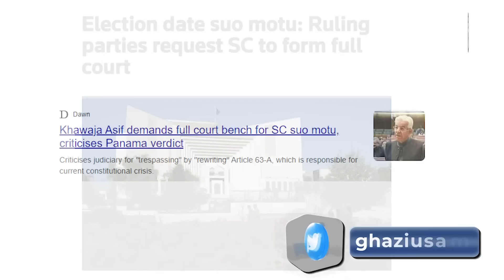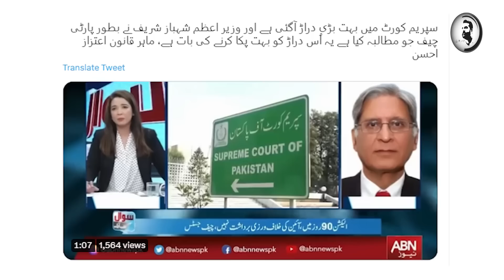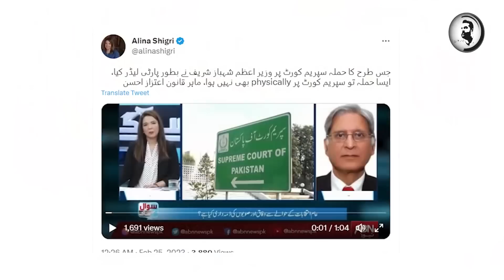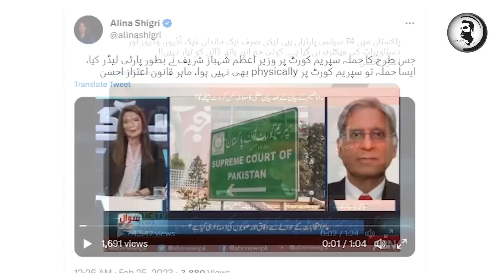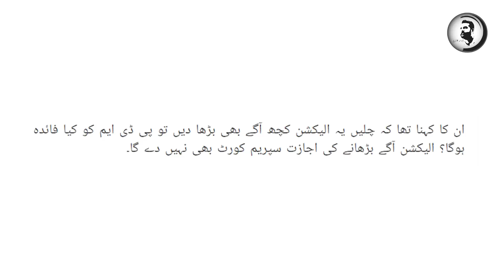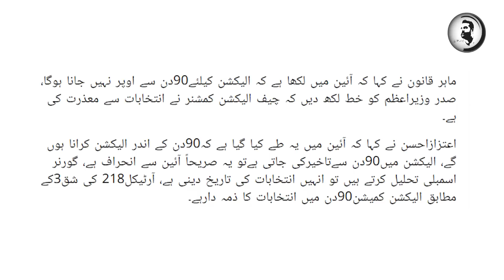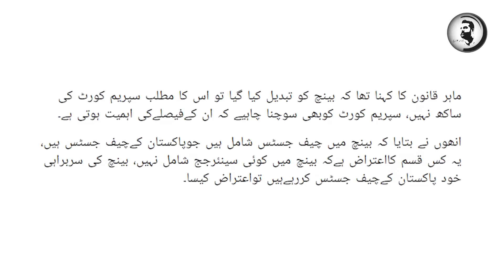Court ki tuheen, Aitzaz Ahsan ny PDM ko urra dia, Wukla ko bara pegam, Khatry ki ghinti baj gai